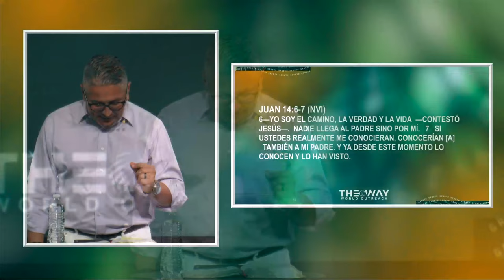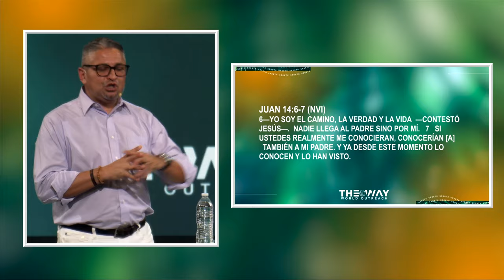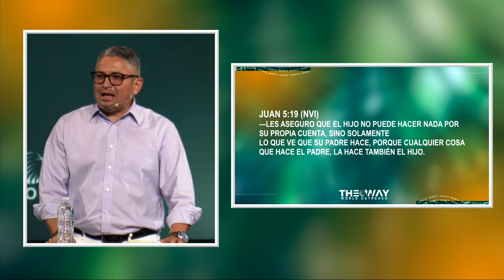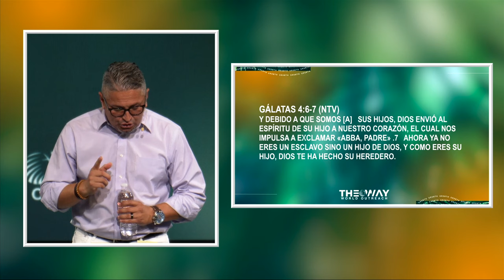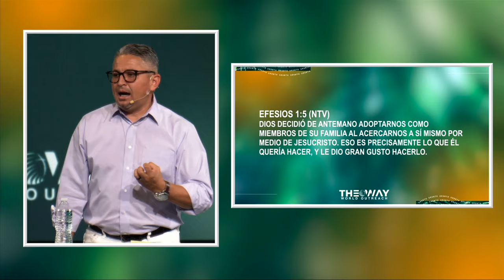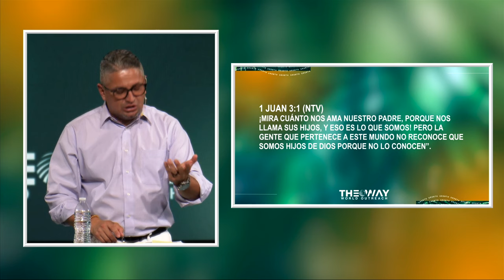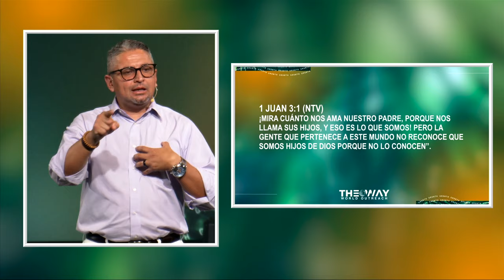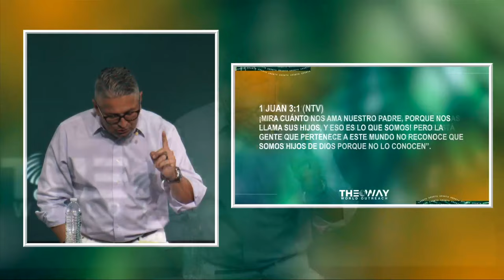Feliz Dia De Los Padres